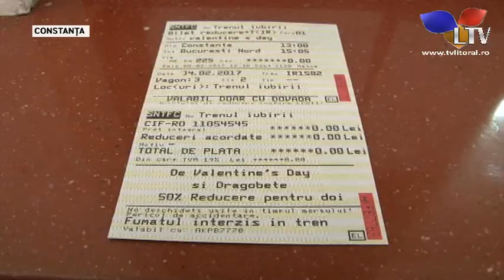Și îndrăgostiții merg cu trenul - Litoral TV